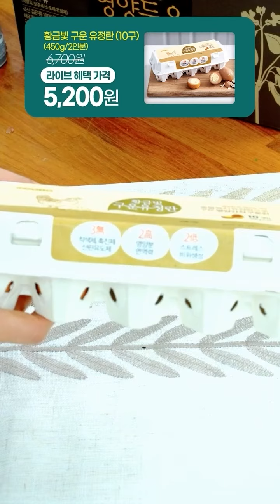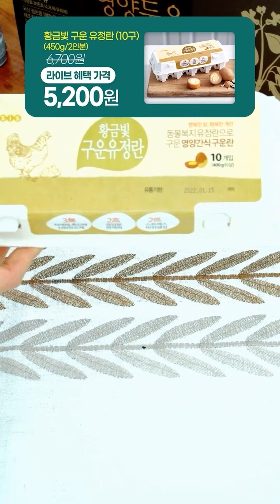황금빛 구운 유정란10구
동물복지 유정란으로 구운 영양간식 구운란